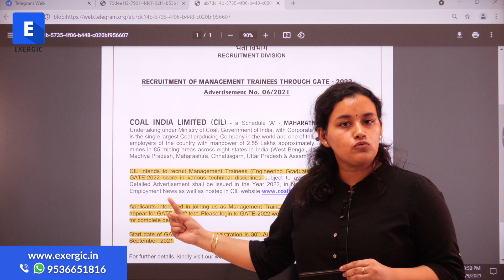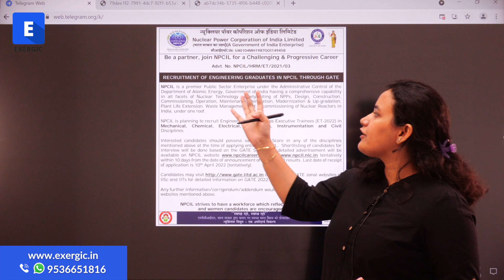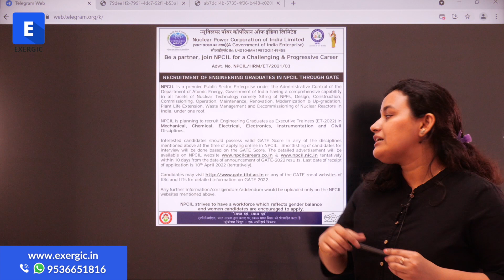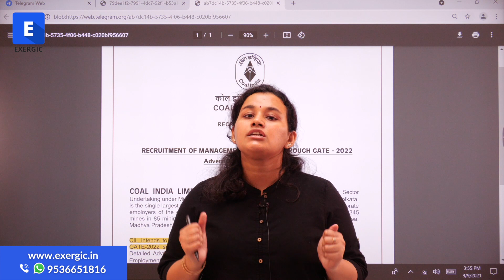COAL India Ltd | NPCIL | DRDO | Recruitment 2022 - with GATE 2022 | Exergic Aptitude | PSU Jobs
Stay updated with relevant job notifications released by various companies with or without GATE.